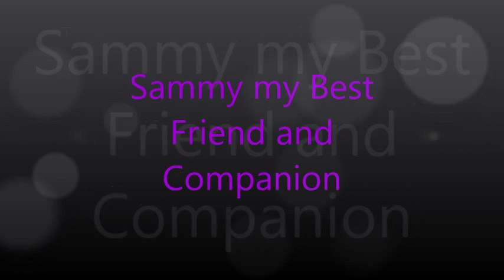Sammy my Best friend and Companion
My best friend and companion